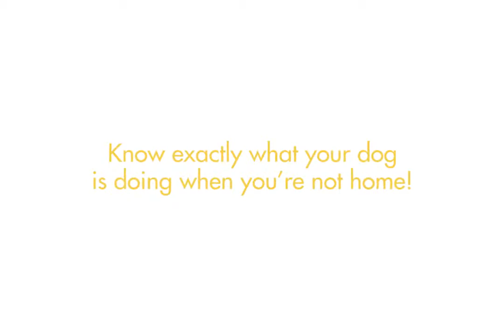Security Camera Dog Camera| Smart Dog Alerts